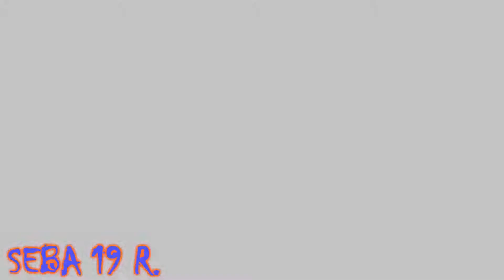"WITH MY MIND"[AMNESIA 1] Start of the nightmare full animation HD